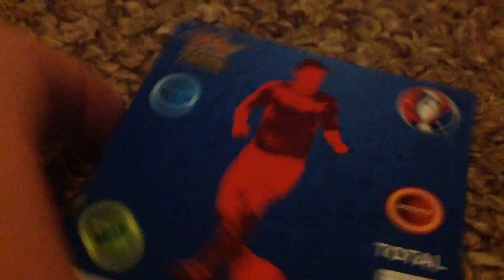Adrenalyn XL Reviews: Defensive Rock